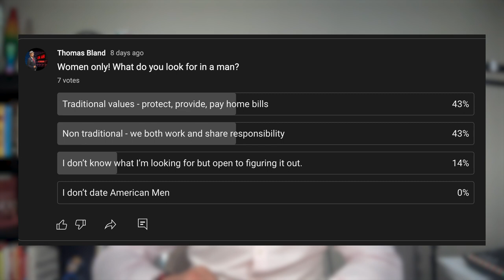Woman Abandoned At Restaurant For Her Entitlement - Shocking Reaction!